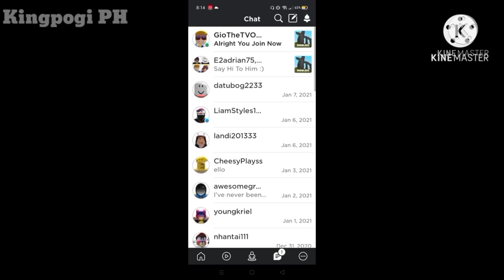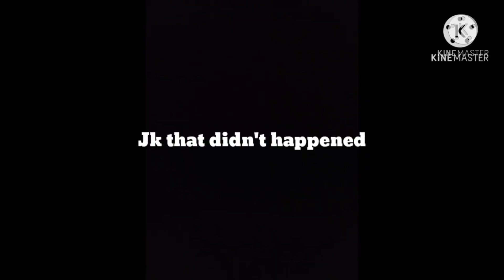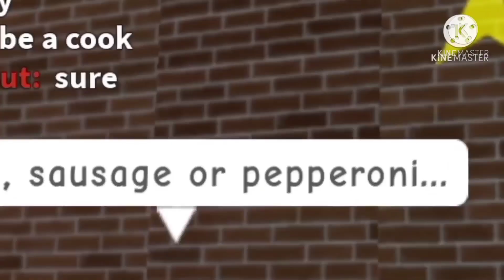Roblox Funniest Moments 1-2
I hoped you enjoyed my video 😖

🔴Who wants to Join Me on ROBLOX
Username: Kingpogiboy🔴